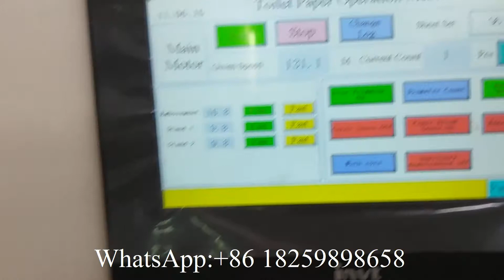منشفة مطبخ التصفيح اللصق بالألوان آلة صنع لفة ورق التواليت الصغيرة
XY TQ C Color gluing lamination kitchen towel small toilet paper roll making machine
Fujian Xinyun Machinery Development Co.,Ltd is good at Paper Converting Machinery Manufacturer.
Professional manufacturer of: 1)Toilet Paper Machine 2)Facial Tissue Machine
3)Napkin Paper machine 4)Hand Towel Paper Machine 5)Pocket Tissue Machine
6)All kinds of Tissue Paper Cutting or Packing Machine and another Household Paper Equipments.